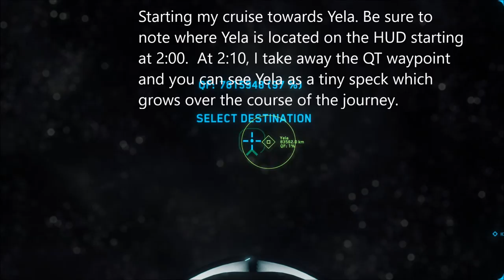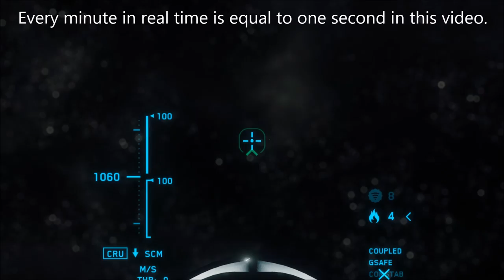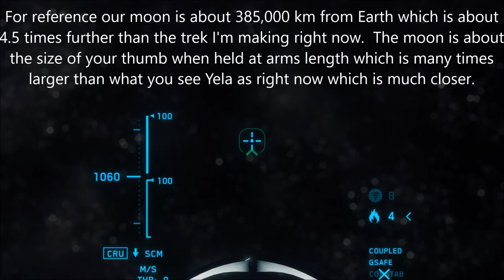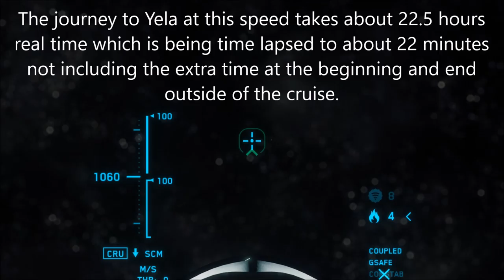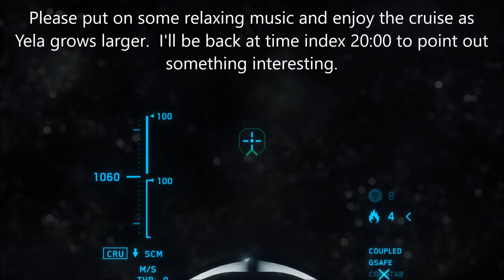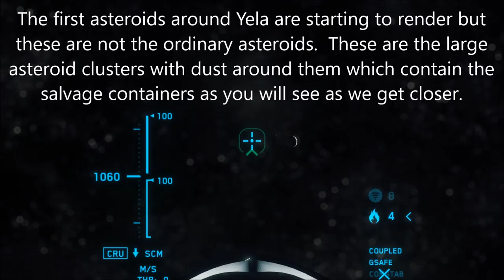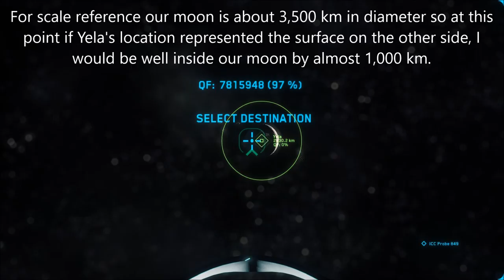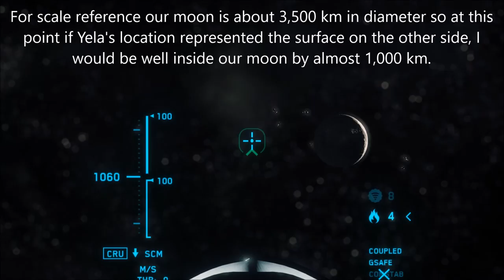Star Citizen Alpha 2.5 - Time Lapse 86,000 km Cruise from Comm Array 730 to Yela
Here is my trek from comm array 730 to Yela without using quantum travel.  This 86,000 km journey took a little over 22.5 hours in real time and condensed down to about 22 minutes for the actual trip using the top cruise speed for the 350r of 1060 m/s.  After I turn off the QT waypoint at 2:10 you can see Yela as a tiny speck if you watch full screen on a monitor (might have to move your eyes really close to the screen to see Yela) and grows larger throughout the journey.

This was done in offline mode so I could set my course and then forget it and check it every couple of hours to course correct (except when I was sleeping). If it was online I would be kicked for inactivity after 15 mins and it would be a miracle if the server didn't crash while en-route.

HOW TO ENABLE OFFLINE MODE FOR 2.6.3: Go into "run" on your start menu and enter "C:\Program Files\Cloud Imperium Games\StarCitizen\Public\Bin64\StarCitizen.exe +map DFM_Crusader" (assuming default install directory, and delete the quotation marks) and hit enter. It will boot straight into the Crusader map in offline mode.

to receive 5,000 UEC to buy in game items: STAR-FRBX-LS9Y